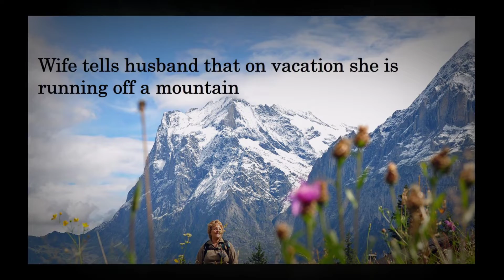CAUTION DO NOT WATCH THIS IF YOU ARE AFRAID OF HEIGHTS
Hey, if you can't overcome your fears then at least look good being afraid.